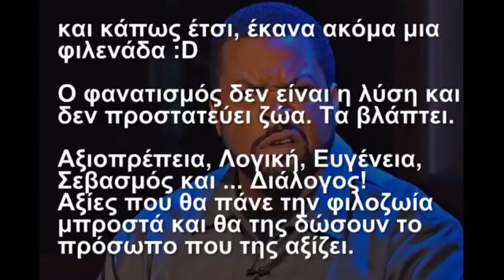Μια νέα φιλενάδα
Από Panagiotis Milas
Πως έχω καταφέρει και έχω κάνει τόσους "φίλους" (haters) στο ίντερνετ. Ποιο είναι επιτέλους το μυστικό???
Η αγωνία σας θα λάβει τέλος με αυτό το βίντεο, το οποίο θα πρέπει να τονίσω ότι είναι ένα πολύ μικρό δείγμα από αυτά που αντιμετωπίζω καθημερινά. Απολαύστε :D

ΠΟΙΟΣ ΕΙΝΑΙ Ο ΣΚΟΠΟΣ ΤΟΥ ΒΙΝΤΕΟ:
Το κωμικό δείγμα αυτό, δυστυχώς κρύβει μια πικρή αλήθεια. Τον φανατισμό που διακρίνει την φιλοζωία μας στην Ελλάδα, στο μεγαλύτερο ποσοστό της. Γι αυτό ο κόσμος όταν ακούει την λέξη "φιλόζωος" λέει ωχ από μέσα του. Γιατί αντιπροσωπεύεται στην πλειοψηφία της από άτομα σαν την κυρία στο βίντεο, που αν πεις οτιδήποτε διαφορετικό από αυτό που έχουν στο μυαλό τους, είσαι άχρηστος.

Πρέπει να φύγει ο φανατισμός από την φιλοζωία. Πρέπει να σταματήσει αυτό το φαινόμενο. Ο φανατισμός ΔΕΝ ΒΟΗΘΑΕΙ ΤΑ ΖΩΑ, ΤΑ ΒΛΑΠΤΕΙ!

Η φιλοζωία είναι κάτι υπέροχο, είναι αγάπη προς τα ζώα. Δεν της αξίζει τέτοιο πρόσωπο. Της αξίζει σεβασμός, αξιοπρέπεια, ευγένεια, λογική και διάλογος. Μόνο τότε θα κάνουμε μια ουσιαστική προσπάθεια για να σώσουμε ψυχές! ...και μαζί με αυτά, θα αλλάξουμε και την κοινωνία μας και τους εαυτούς μας τους ίδιους.

ΤΑ ΦΙΛΑΡΑΚΙΑ ΜΟΥ:
Εννοείτε νομίζω ότι μετά από τον διάλογό μας, η κυρία, μαζί με ένα μεγάλο γκρουπάκι ανθρώπων που είχαμε παρόμοια επικοινωνία (ναι είναι πολλοί), δεν θα χάνει ευκαιρία να λέει σε κάθε δημοσίευση το πόσο άχρηστοι είμαστε σαν ομάδα και ότι εγώ είμαι μόνο για αυτοπροβολή.

Υ.Γ - Ρε παιδιά, μιας και μαζευτήκατε τόσοι, δεν κάνετε μια σελίδα ή μια ομαδούλα στο facebook? :D
Προτεινόμενοι τίτλοι:
1) Panagiotis Milas Haters (λίγο ξενέρωτο)
2) Ψόφα φουσκωτέ καράφλα (έντονο!)
3) Ο γιος του Σατανά! (θρησκευτικός τίτλος)
4) Έλα ρε Punisher!! (ξέρει αυτός ;) )
5) Πως είσαι έτσι ΡΕ!! (για τους παρατηρητικούς)
6) Ο Άχρηστος (σύντομο και περιγραφικό)

Θέλω και τις δικές σας προτάσεις για την Anti-Panagiotis Milas ομάδα στα σχόλια! :D

Υ.Γ2 - Ούτε ποιος είμαι δεν ρώτησε το άτομο :D ... το τυπικό ρε παιδί μου, "ο Παναγιώτης?"... προφανώς ήταν αδιάφορο το ποιος είναι, ήθελε απλά να τα πει κάπου. ;)

Υ.Γ3 - το πιο εντυπωσιακό? ο διάλογος θα μπορούσε να κυλίσει έτσι ακριβώς χωρίς καν να συμμετέχω! ...τα ίδια θα έλεγε και στο τέλος θα μάλωνε κι όλας! Έτσι κι αλλιώς, ότι και αν δοκίμασα να πω, διαφορά δεν έκανε καμία! Αυτόνομη η κυρία! :D

Υ.Γ4 - το πιο τρομακτικό? Η κυρία πήρε να μου ζητήσει χάρη... που σημαίνει ότι αυτός είναι ο καλός της εαυτός και ο καλός της τρόπος! :O :D